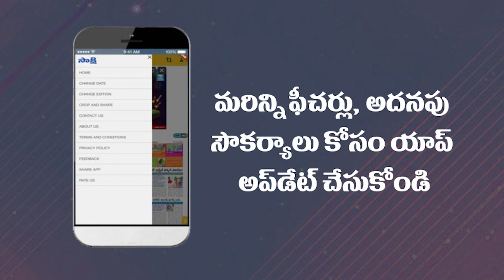Minister Dharmana Prasada Rao Comments on TDP Leaders in Gadapa Gadapaku Mana Prabhutvam Program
Minister Dharmana Prasada Rao Comments on TDP Leaders in Gadapa Gadapaku Mana Prabhutvam Program | Sakshi TV